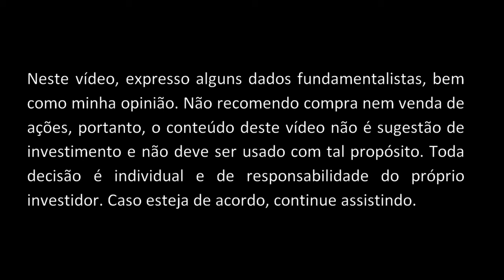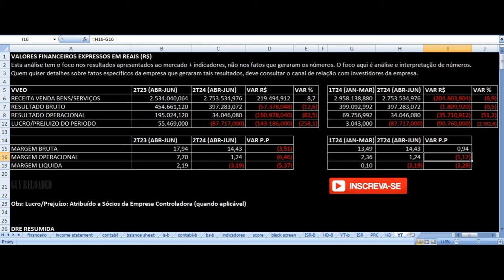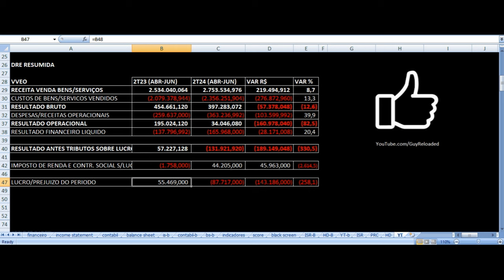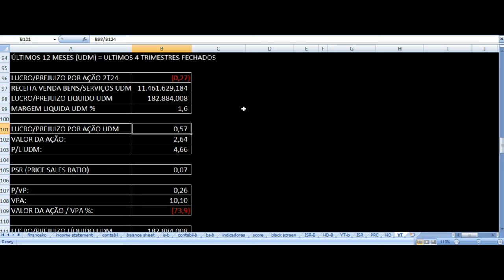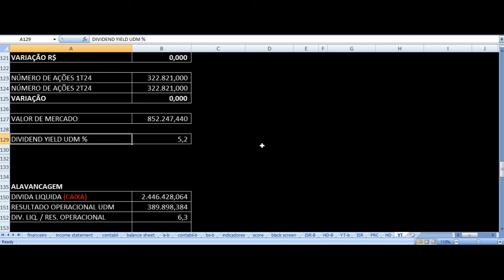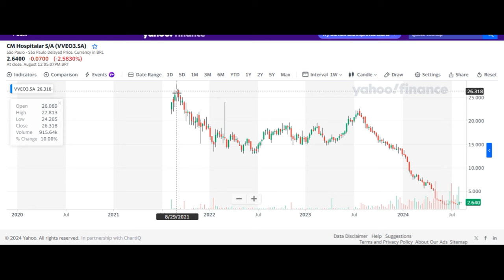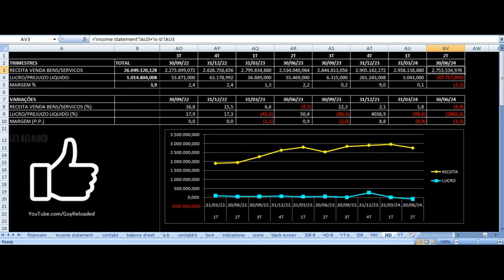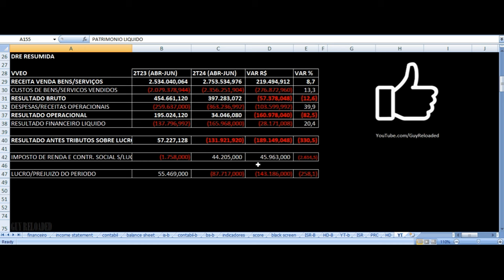CM Hospitalar Viveo - Resultados 2T24 2024. Vale Investir Nas Ações VVEO3 ? Análise Fundamentalista